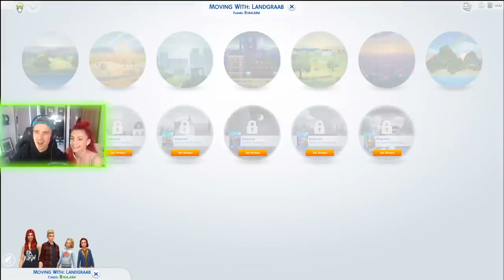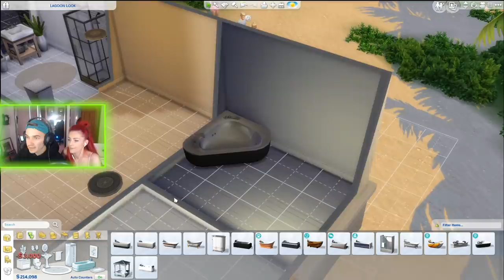Building our DREAM BEACH HOUSE in the Sims 4